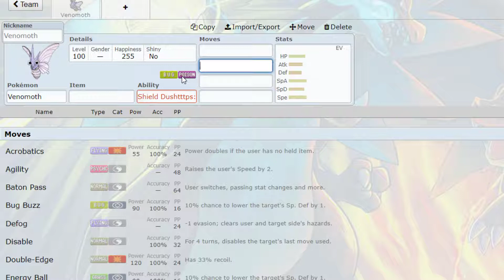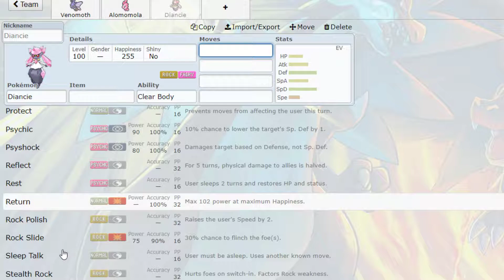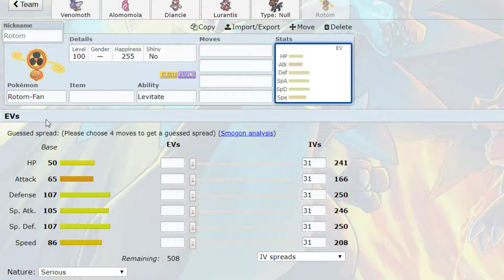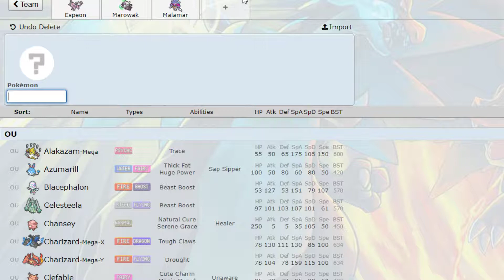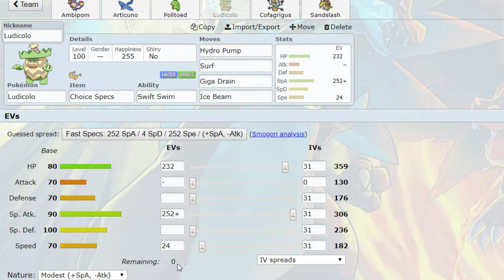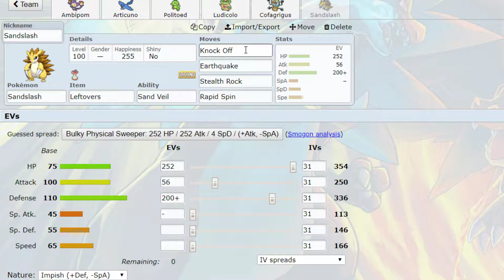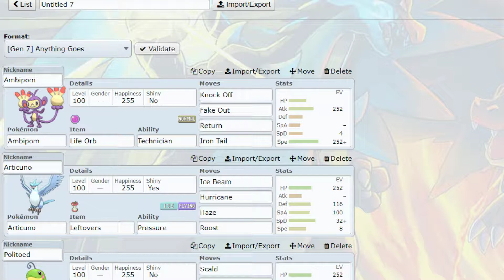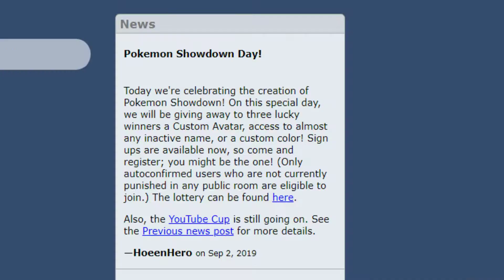APM Low tier Week 4 vs. Lu: Don't mess with the Monkey